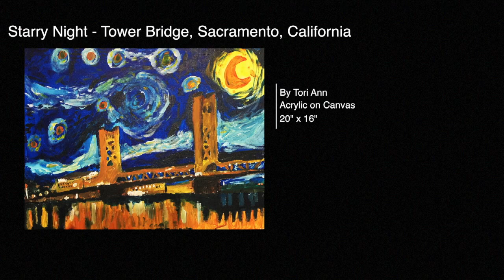Van Gogh Starry Night Family Art Project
The four of us painted from 3 to 4 hours to create our own versions of Van Gogh's Starry Night painting using our choice of city as the theme. I chose The Woodlands, Texas where we currently reside, Tori chose Sacramento where she was born, Evie chose Houston (30 miles from us) and Walt chose where he grew up, Lake Tahoe, California. This was  really fun project! :)